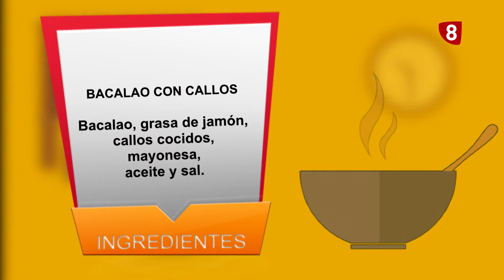Lomo de bacalao con panceta / Por mis fogones, con Julián Lanzarote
Hoy proponemos un particular lomo de bacalao con panceta. Al espacio Al Punto ha venido a cocinar con Lidia y Luis Julián Lanzarote exalcalde de Salamanca.